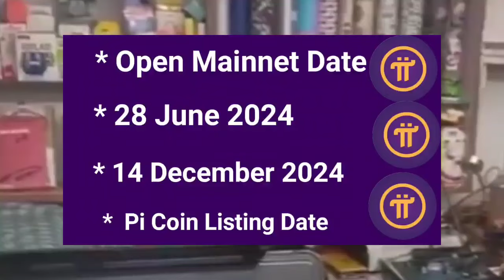Pi Big Update | Launching Date Final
Pi Network India me Launch | Pi Coin Withdrawal | Pi Network Withdrawal Process | Pi Coin Sell |

farukcryotoking

pi crypto
pi network
pi currency
pi cryptocurrency
pi coin
pi network

 Process ✅ | Pi Coin Withdrawal | Pi Network Withdrawal Process | Pi Coin Sell |